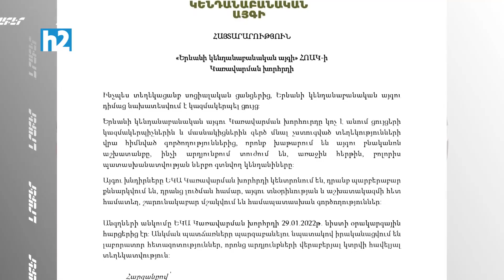Մորուքավոր անգղերն ու լուսանը անկել են, արջերը իրար են գզել, տնօրենն էլ չի բարևել: Լրաբեր